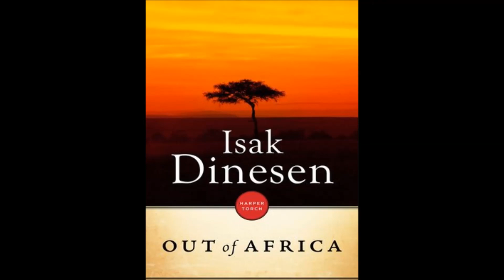아웃오브 아프리카 ㅡ2부 강의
1980년대 영화가 최고지...
ㅡ 많은 예술영상자료가 있는 밴드로 초대합니다.